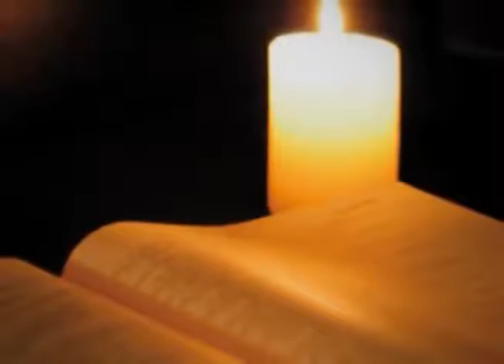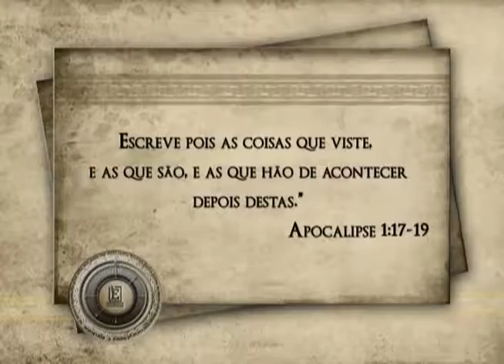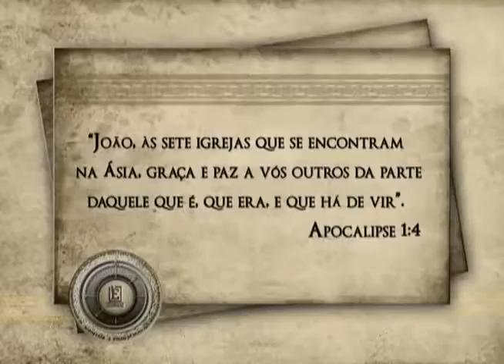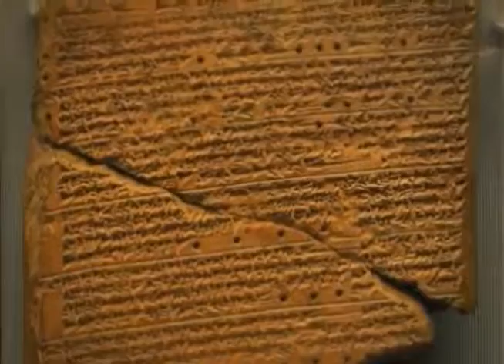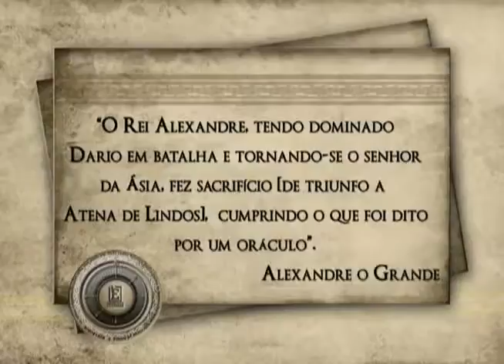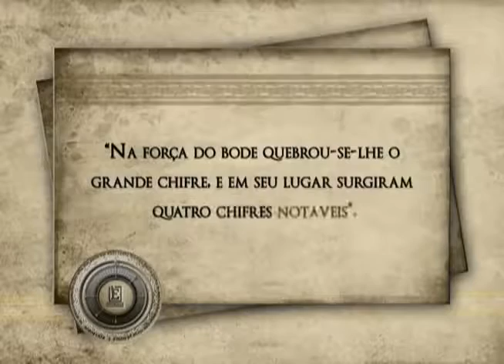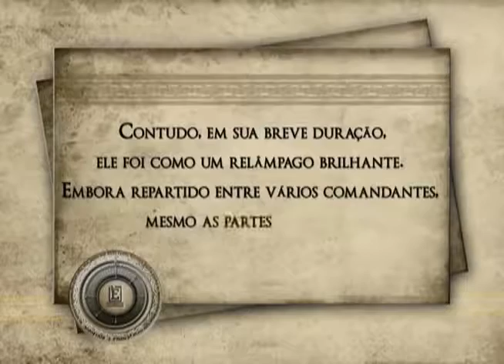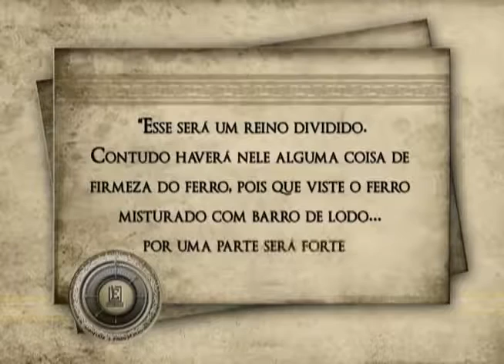Evidências - Podemos Crer em Profecias? Parte 2